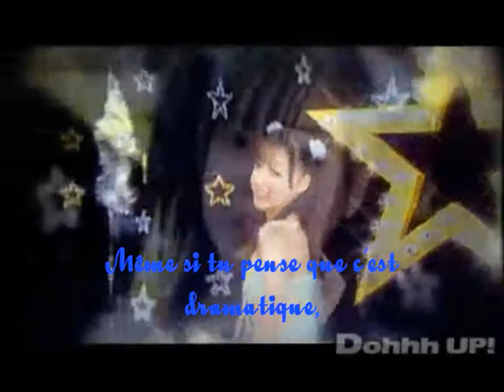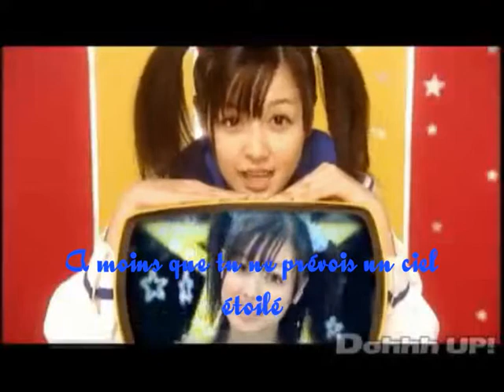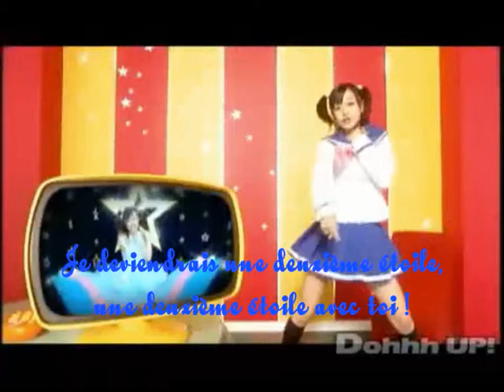Koharu Kusumi Koi Kana vostfr par LinFansub